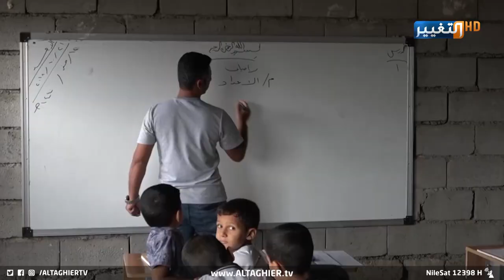مدارس العراق تلفظ الأنفاس الأخيرة وحقائق صامدة تكشف المستور | تقرير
في بحث معمق تعمل عليه غرفة أخبار التغيير حول كشف حقائق التربية والتعليم في العراق، بعد أن حصلت على معلومات تثير الصدمة لواقع التعليم و المدارس والجامعات العراقية، ركزت على ما يجري من تدهور لهذا القطاع المهم والأساسي في بناء المستقبل.